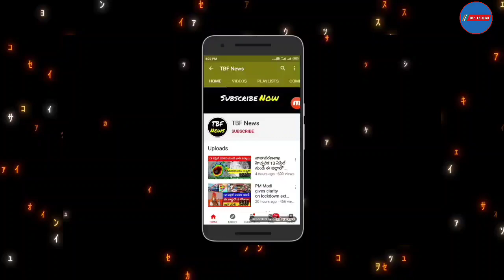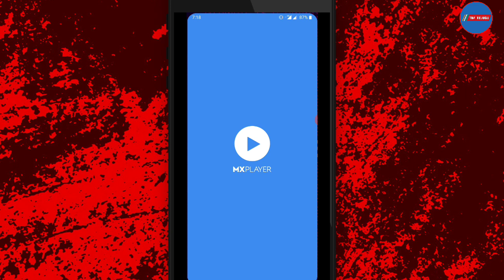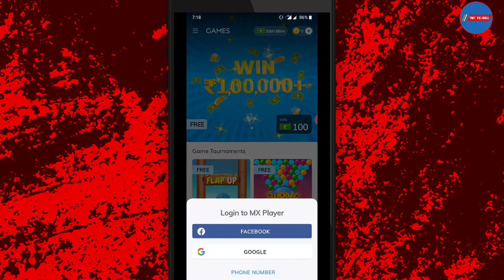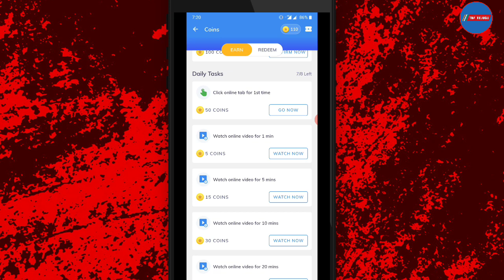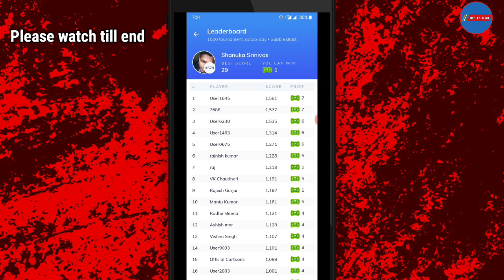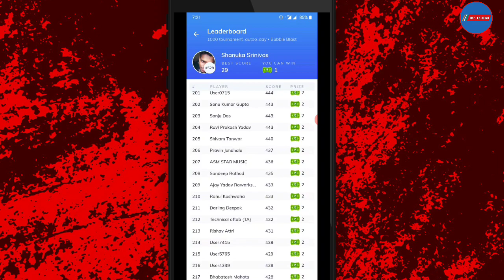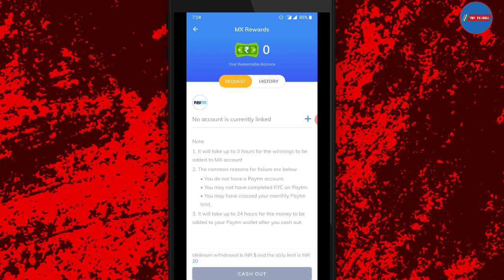How to earn money by playing games - telugu | play ludo game and earn real money | in telugu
How to earn money by playing games - telugu | play ludo game and earn real money | how to earn money from ludo king  | play game and earn money | play ludo earn paytm cash |  paytm cash earning apps 2020  | mx player games | in telugu

Hi friends!  Welcome to TBF Telugu youtube channel.In these video we present you a unique way that is how to earn money by playing games in telugu. By playing games you can earn money from home.Simply play games and earn money in telugu..

Invitation Code:B29UFQVU

MX player launched a new featute through this you can play ludo game earn paytm cash.Not only only this you can earn money from ludo but also there are more than 10 ways to make money.This is the best paytm cash earning app 2020 in telugu and how to earn money from mx player games in telugu solved here.

If you search for " how to earn money by playing games" your result ends here..If you want to earn money in 2020 without investment then watch the video till end.

Join our Telegram channel to get Daily Intraday Calls and Tips to Earn money
NOTE: WE ARE NOT REGISTERED WITH SEBI, before taking any positions to contact your financial advisor, we are not responsible for any PROFIT or LOSS, whatever we are providing here is the purely educational and informational purpose only